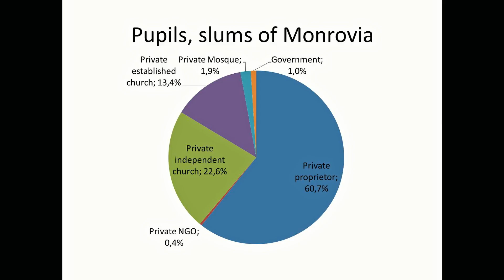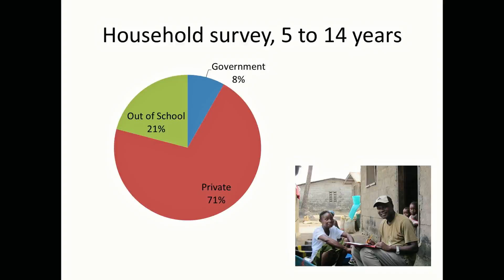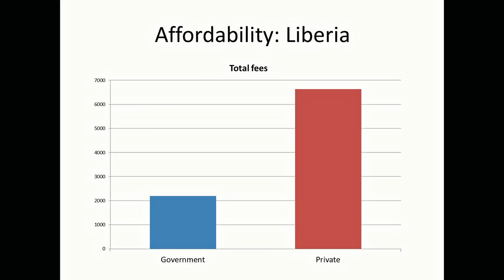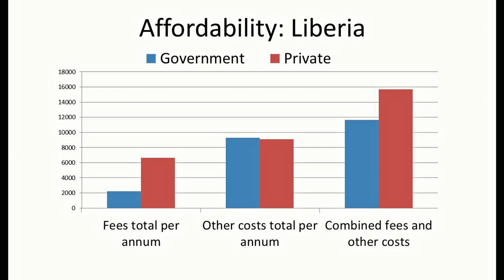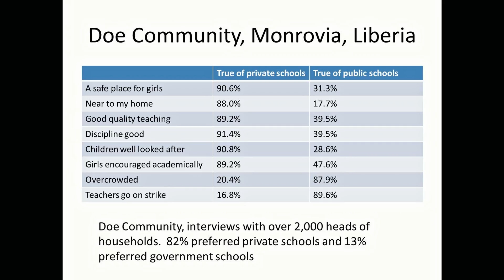Education. War. Peace. | James Tooley | TEDxRuhrUniversityBochum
Most of us would say education is important. Here, as in every other country. But not for everyone a well-organized school system is as natural as to us. Yet, the accepted wisdom about education in war-torn countries also says that, as soon as possible, universal government education should be introduced. This includes a proper Ministry of Education, the same as in any other country. Wouldn’t our first instinct be to agree? What could be the alternative?
When we hear the term “private school”, it mostly sounds expensive and elitist to us. But for James Tooley, low-cost private schools are a key solution to the problem of providing education to the poor, especially in countries ravaged by war. Unfortunately this form of school, which is ubiquitous, clearly preferred by the poor, affordable to them and better value for money, is often seen only as a temporary expedient. Tooley is here to change our perspective on government and private education. Learn about the advantages of low-cost private schools and their power to change society in war-torn countries!
James Tooley is a prize-winning author, education professor and entrepreneur, working in low-cost private education globally. His book, The Beautiful Tree (Penguin), won the Sir Antony Fisher Memorial Prize, and his ground-breaking research on low-cost private education was awarded gold prize in the first IFC/FT Private Sector Development Competition. His work was featured in documentaries on American PBS television and the BBC. James Tooley is a prize-winning author, education professor and entrepreneur, working in low-cost private education globally. His book, The Beautiful Tree (Penguin), won the Sir Antony Fisher Memorial Prize, and his ground-breaking research on low-cost private education was awarded gold prize in the first IFC/FT Private Sector Development Competition. Tooley’s work has featured in documentaries on American PBS television and the BBC. With his talk “Education, War and Peace” he wants to show the benefits of low-cost private education in conflict-affected countries and wants to contribute to making low-cost and non-governmental private schools a permanent solution. This talk was given at a TEDx event using the TED conference format but independently organized by a local community.